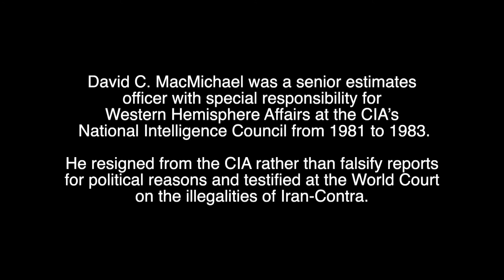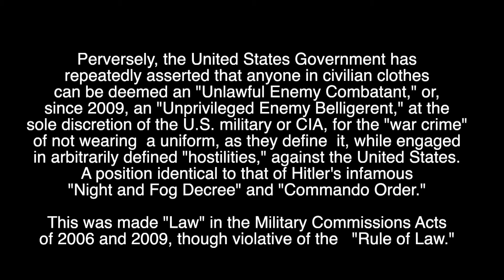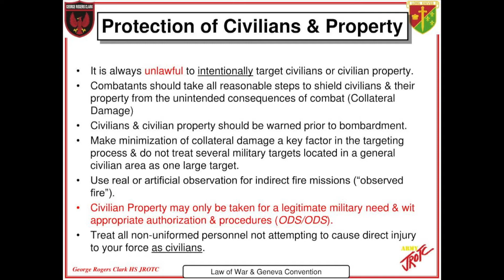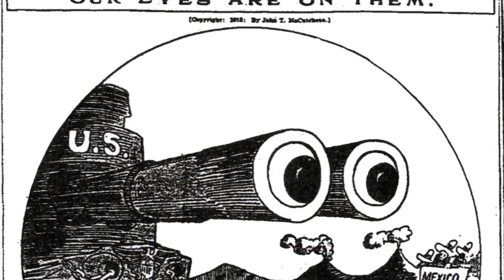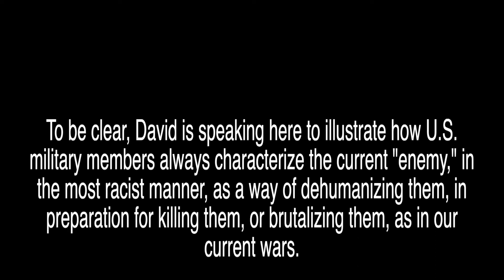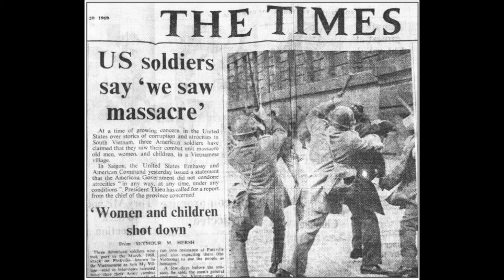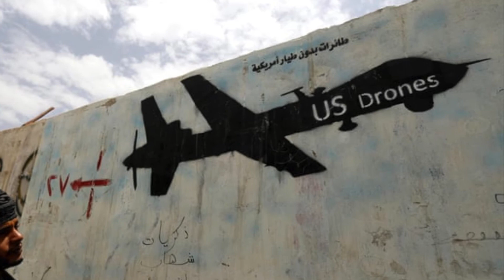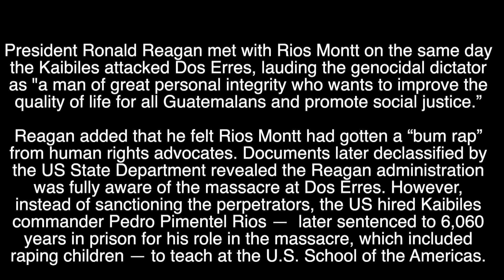An Oral History of The Cold War, by David C. MacMichael, Ph.D.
David C. MacMichael was a U.S. Marine Corps Infantry Officer, Korean War Veteran, Counter-Insurgency Expert/Advisor to the CIA during the Vietnam War, Historian, and senior estimates officer with special responsibility for Western Hemisphere Affairs at the CIA’s  National Intelligence Council from 1981 to 1983.

He resigned from the CIA rather than falsify reports for political reasons and testified at the World Court on the illegalities of Iran-Contra. He and others with that sort of experience are who we must learn from, to learn the lessons that they learned the "hard way," that our policy of Perpetual War can only lead to Perpetual Ruin. And to appreciate courageous heroes like Daniel Hale, Julian Assange, Edward Snowden and other courageous heroes who tell us the truth about our wars, and attendant war crimes.

This is one complete oral history interview session which I will separate into specific subject areas but the complete interview is most beneficial to watch to see David's experience in full context. A second 2018 session will be added later. This is the actual experience of one man, the kind of experience that people like Noam Chomsky and Dan Ellsberg would write on from a wider perspective.